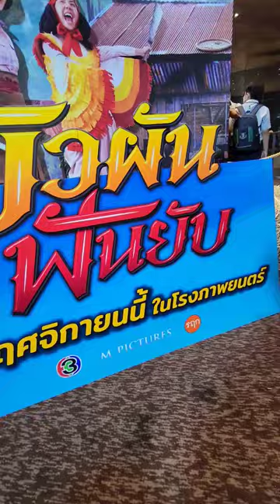บัวผัน ฟันยับ ก่อนไปดู ฟังทางนี้